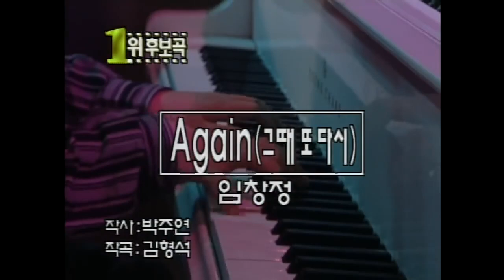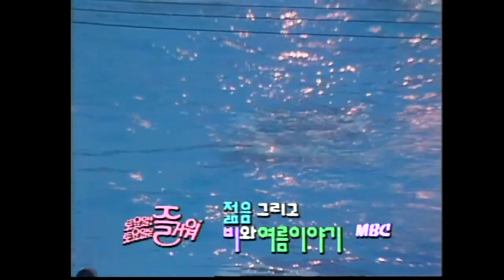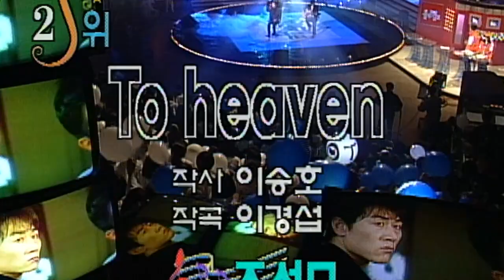비오는 날 들으면 감성 터지는｜90년대 가요｜⌛1시간, 무대영상 (임창정,조하문,김완선,강수지,이승환,노사연,김민우,엄정화,윤상,조성모,이소라)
00:00 임창정 : Again (그때 또다시)
04:23 장혜진 : 키작은 하늘
08:13 조하문 : 자 이제 웃어봐
13:02 김완선 : 애수
15:47 박정운 : 오늘 같은 밤이면
19:09 강수지 : 흩어진 나날들
22:19 이승환 : 천일 동안
27:48 노사연 : 마지막 손길
31:04 김민우 : 입영열차 안에서
34:33 원미연 : 이별여행
37:47 부활 : 비와 당신의 이야기
43:46 리아 : 난 그래
47:45 윤상 : 가려진 시간 사이로
51:40 엄정화 : 후애
54:20 조성모 : To heaven
57:57 이소라 : 난 행복해

밤10시 옛송live에서 90년대 인기 가요를 함께 즐겨요~